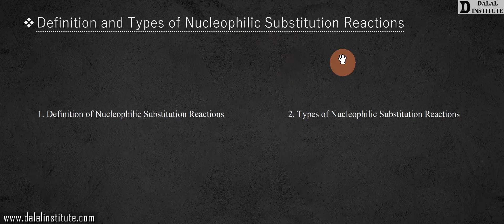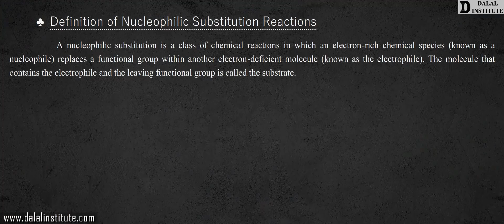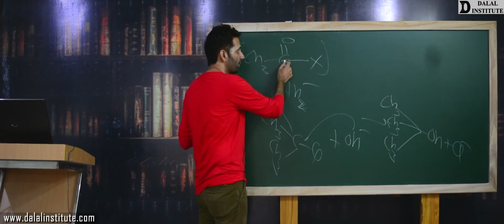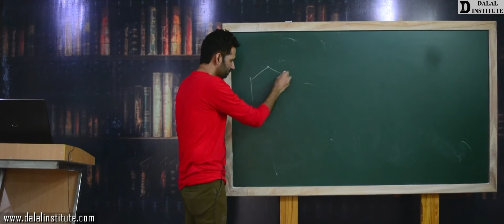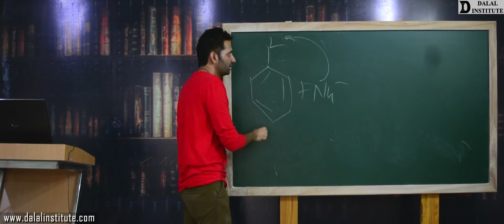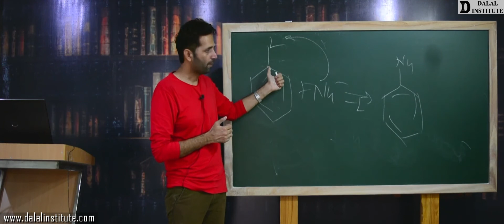Definition and Types of Nucleophilic Substitution Reactions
The "Lecture 432 "entitled " AOCV1-5-1- Definition and Types of Nucleophilic Substitution Reactions (Hindi / Urdu)" covers the following topics:
1. Definition of Nucleophilic Substitution Reactions
2. Types of Nucleophilic Substitution Reactions
1. Advanced Physical Chemistry – Volume 1
2. Advanced Physical Chemistry – Volume 2
3. Advanced Inorganic Chemistry – Volume 1
4. Advanced Inorganic Chemistry – Volume 2
5. Advanced Organic Chemistry – Volume 1
6. Advanced Organic Chemistry – Volume 2
7. Advanced Spectroscopy – Volume 1
8. Advanced Spectroscopy – Volume 2